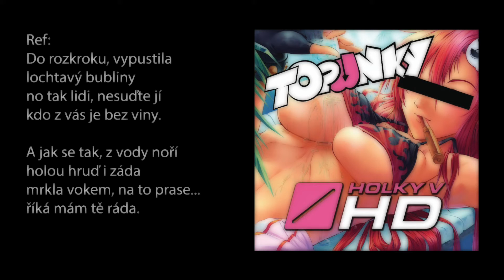Topunky - Princ (lyrics video)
Lyrics video na píseň Princ z EP Holky v HD od kapely Topunky.
Hudba: Meereczeck
Text: Rum